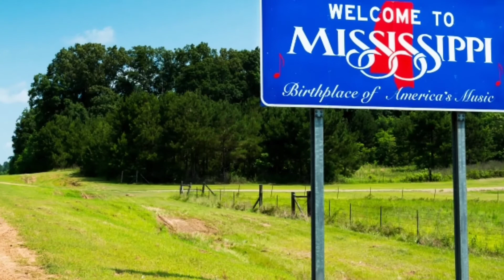Thinking about moving after seeing this.